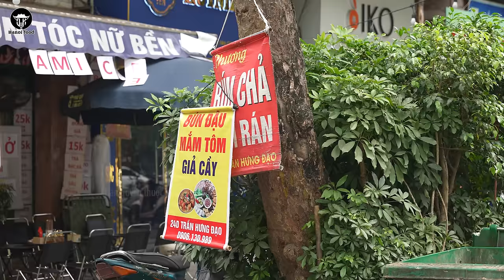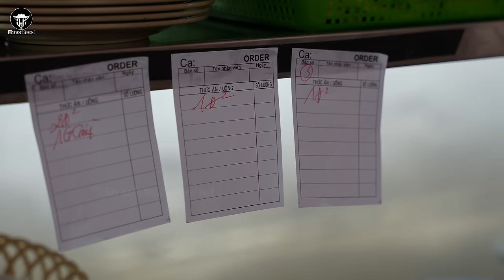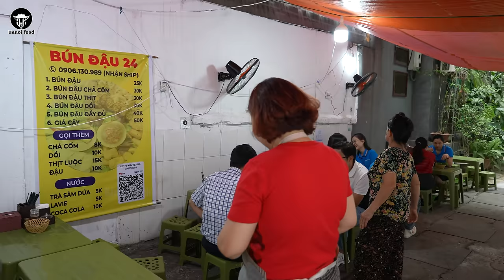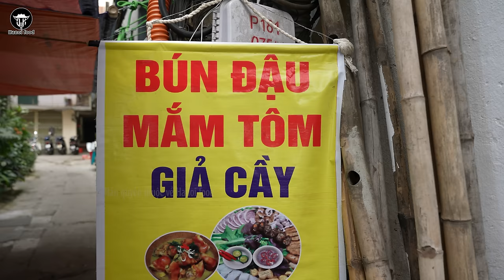Hanoi food | BÚN ĐẬU VĂN PHÒNG Cận cảnh quá trình bán hàng đông nghẹt thở của cô chủ quán vui tính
BÚN ĐẬU VĂN PHÒNG - Cận cảnh quá trình bán hàng đông nghẹt thở
Địa chỉ: 24D Trần Hưng Đạo - Hoàn Kiếm